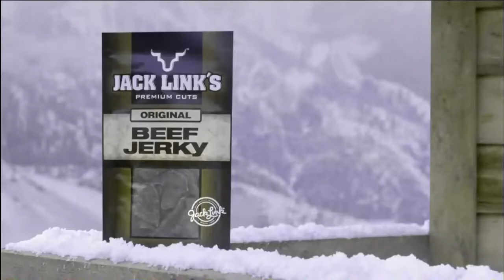JACK LINK'S MESSIN' WITH SASQUATCH TONGUE TO THE FLAGPOLE BEEF JERKY COMMERCIAL AD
SOME OF OUR FAVORITE COMMERCIALS WE THOUGHT WERE WORTH SHARING